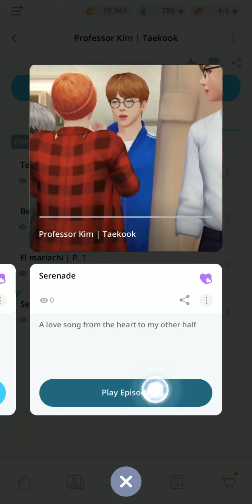Professor Kim | Ep 4 | Serenade | Taekook ft TaeJoon | BTS Universe Story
Whipped it fast as apparently YT keeps bugging me with limitations so my other update is under review